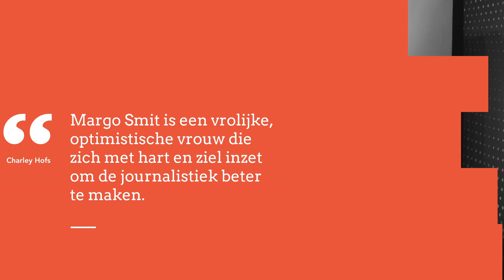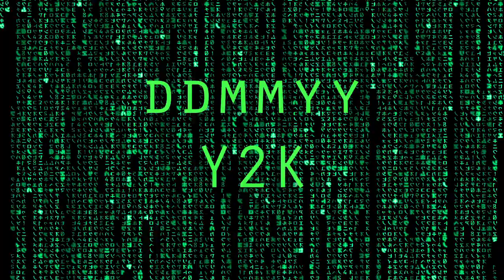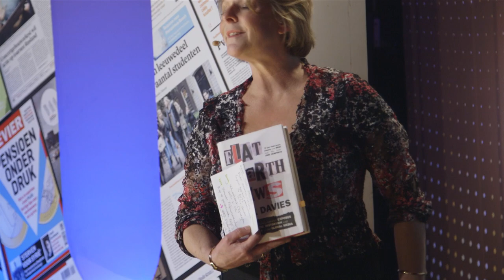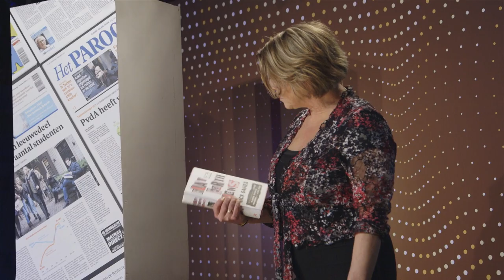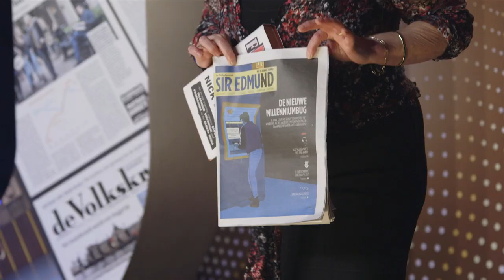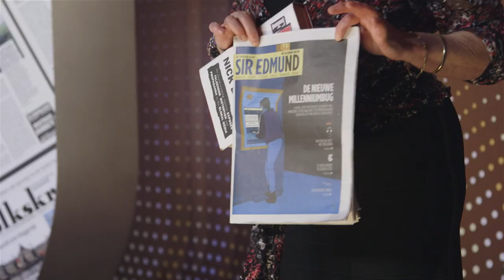Waarom trappen journalisten in verhalen over poema's op de Veluwe? (2/5)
In de zomer van 2005 is Nederland in de ban van de poema op de Veluwe. Het dier wordt op verschillende plekken gespot en één van de gelukkigen weet zelfs een foto van het dier te maken. Met vijftig mensen van de marechaussee en enkele wachtopzieners wordt er naar het dier uitgekeken, maar zonder succes. Van het hele poemaverhaal blijkt niets te kloppen. Drs. Margo Smit vertelt in dit college waarom we er toch allemaal intuinden.